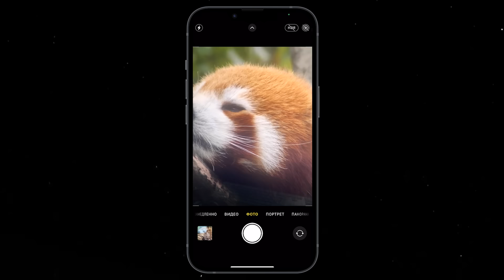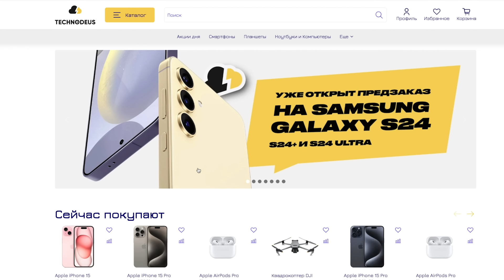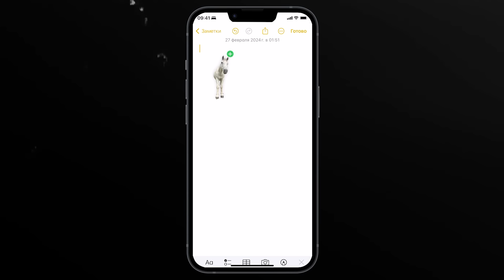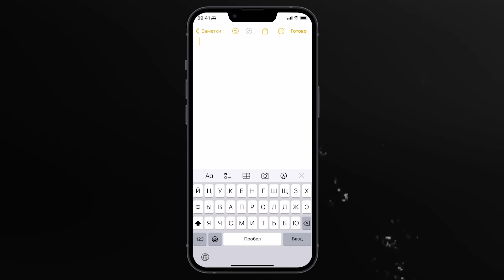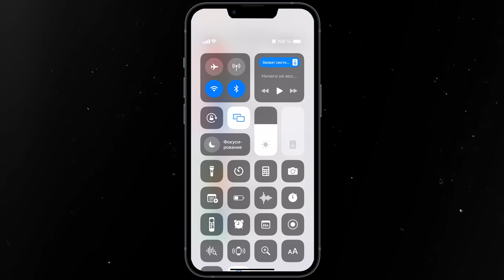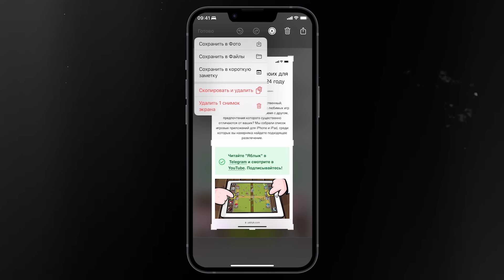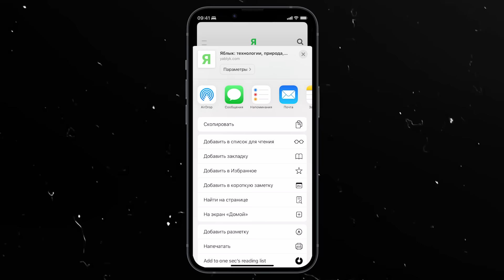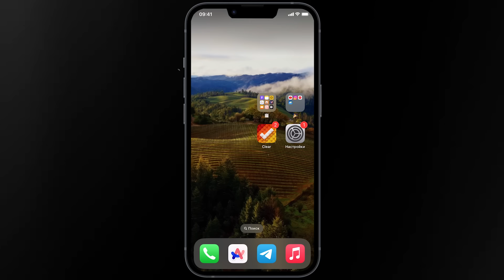50 ПОЛЕЗНЫХ ФИШЕК iPhone за 15 минут!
50 фишек iPhone за 15 минут! В этом видео мы собрали ТОП-50 фишек iPhone, которые должен знать каждый в 2024! С этими функциями вы будете пользоваться смартфоном быстрее и эффективнее.

Ссылка на 7 заклинаний Гарри Поттера на iPhone для включения фонарика, изменения громкости и т.д. (упоминается в видео)

*Реклама. ИП Кузякин Илья Андреевич; ИНН 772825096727